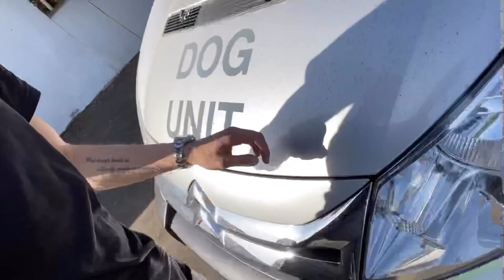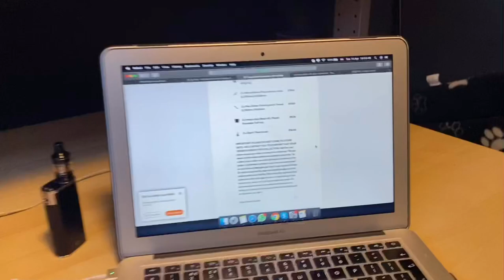Day 20 and 21 of Lockdown | DailyGray 139